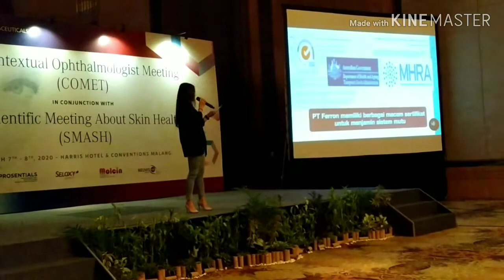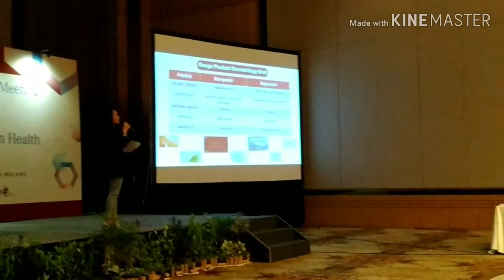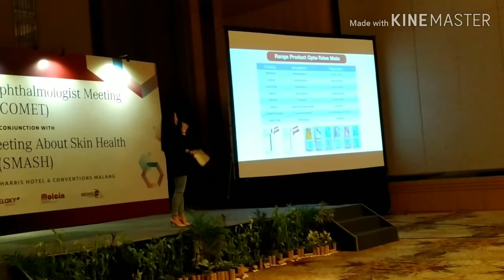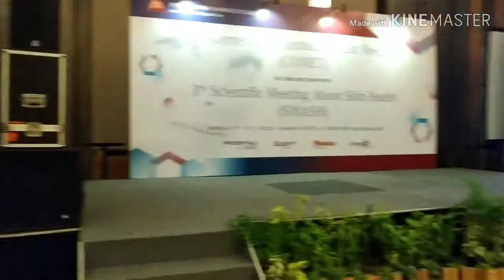Comet Smash Jatim Malang 2020